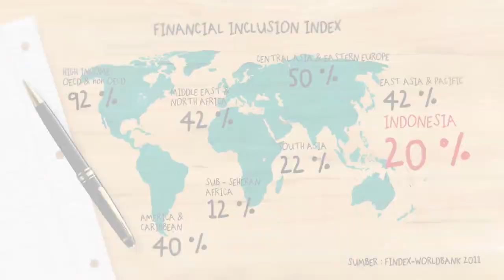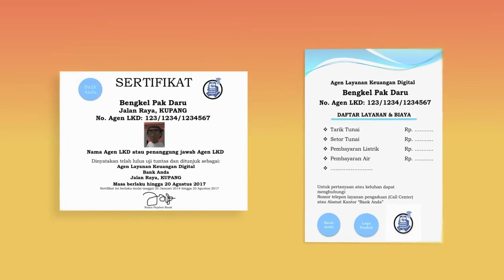Animasi 3D Layanan Keuangan Digital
Digital financial services refer to various financial services that are delivered through digital channels such as mobile phones, internet, and other electronic devices. These services include payment systems, mobile banking, mobile money, insurance, and investment services, among others. Digital financial services have become increasingly popular due to their convenience and accessibility, especially in areas where traditional banking services are limited or unavailable. With the rise of technology and innovation, digital financial services have the potential to transform the financial sector and improve financial inclusion for millions of people around the world.